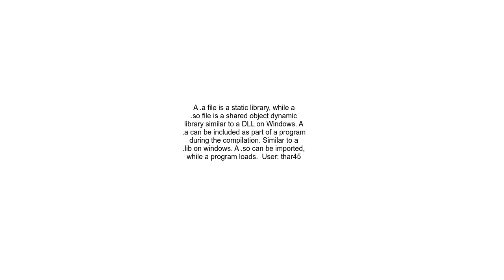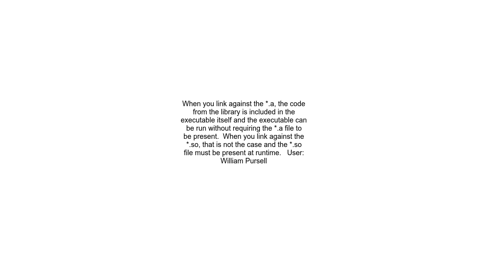what is the difference between so and a files